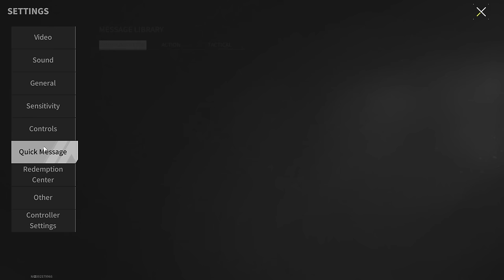Briefly About How The Game Suffocates Players And Prevents Them From Playing